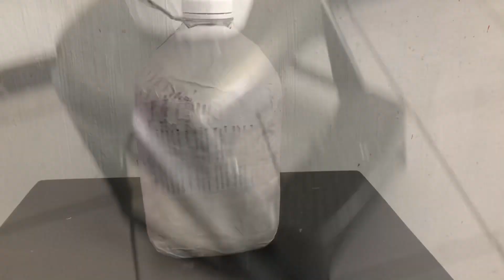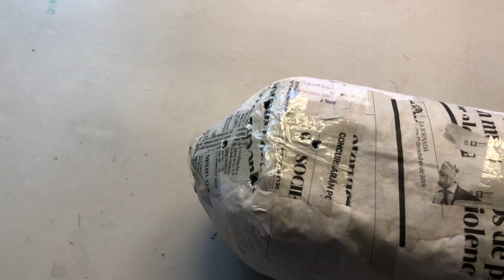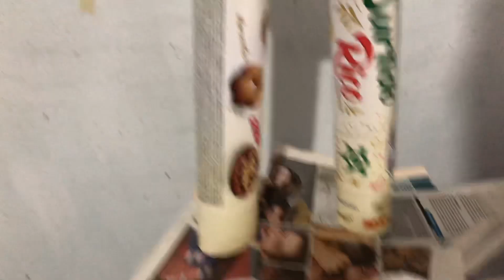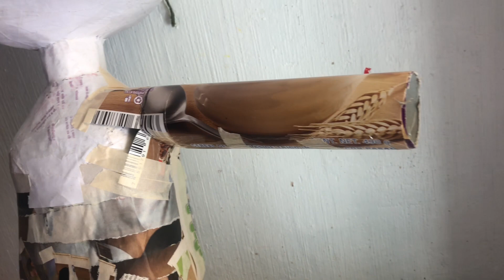DIY Como Hacer Piñata PAYASITO